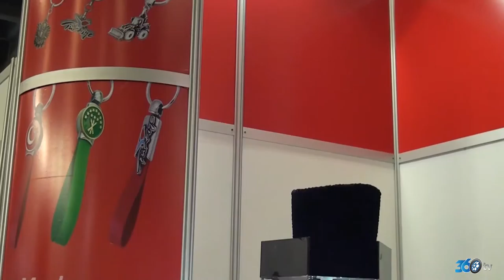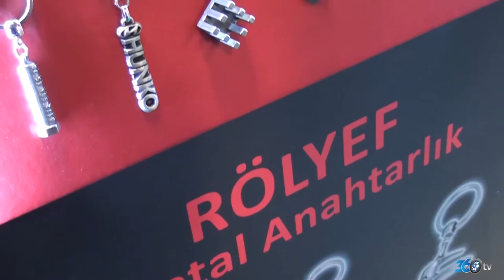Pırıltı Anahtarlık 2015 1